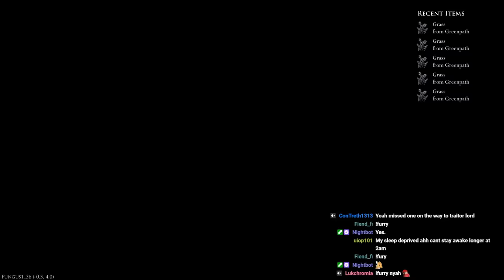They Randomized The Grass In Hollow Knight...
It finally happened. After years of progressively crazier Hollow Knight randomizer options we have arrived at the ultimate setting. Grass Randomizer. This means every single blade of grass in the game is a check, and is in the item pool. Areas with lots of grass are now super useful, but on the other hand, we are going to be finding a TON of grass...

thanks for lawn keeping